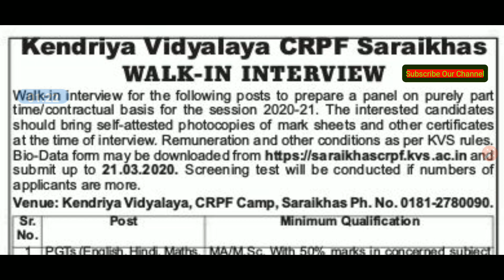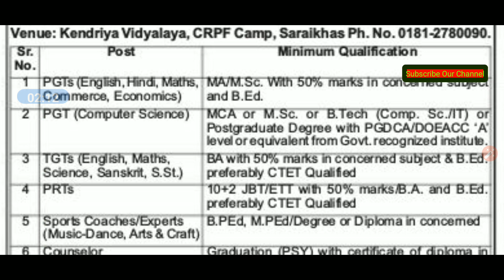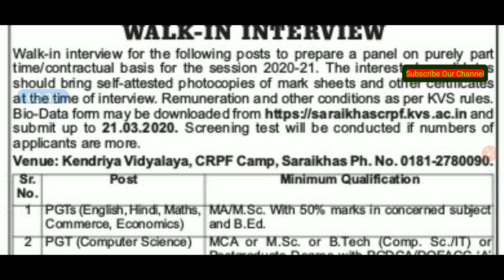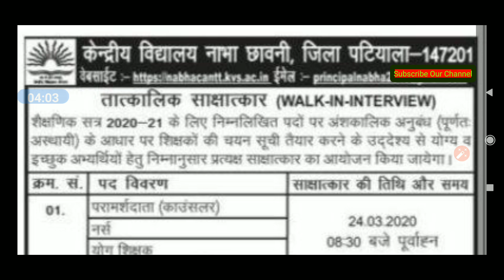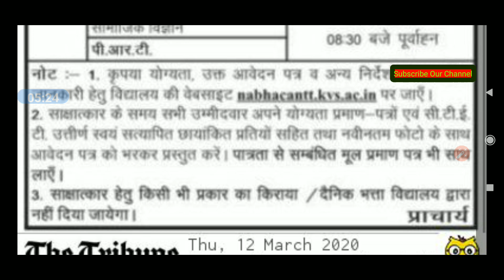KENDRIYA VIDYALAYA SARAI KHAS(JALANDHAR) AND NABHA(PATIALA) RECRUITMENT 2020 | OFFLINE FORM